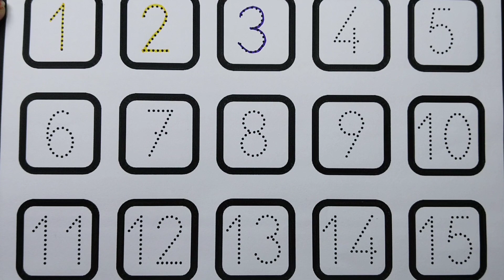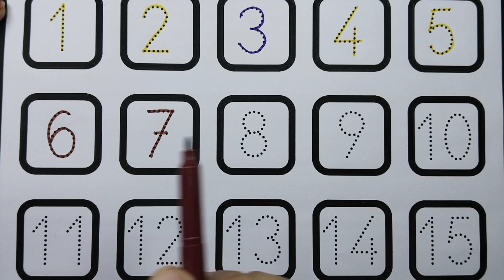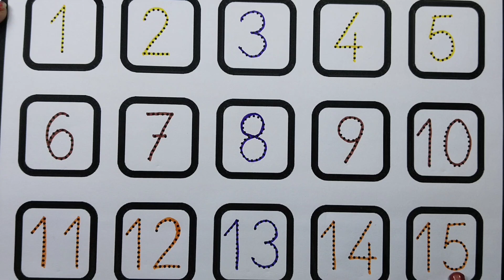Learn counting, write numbers, 1234 numbers, counting for kids l 3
Counting
Numbers
Write Numbers
Kids Learning video
Kids Math